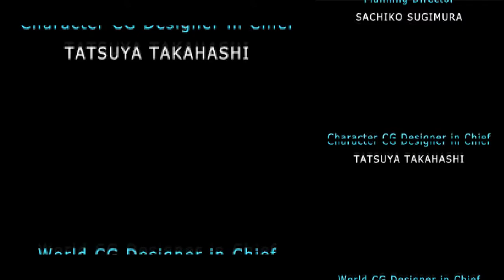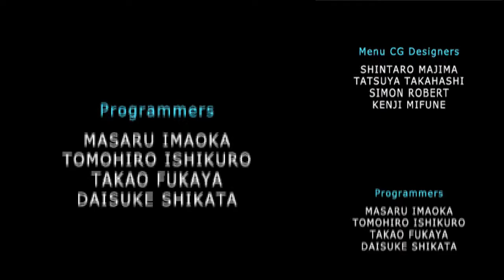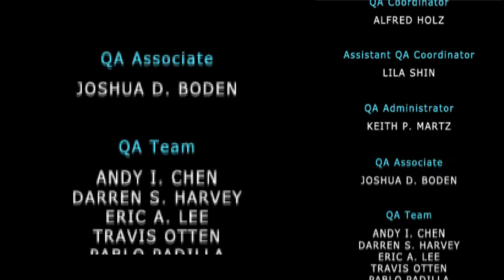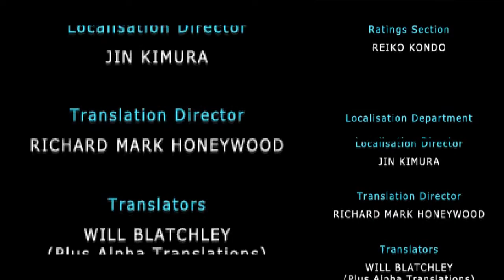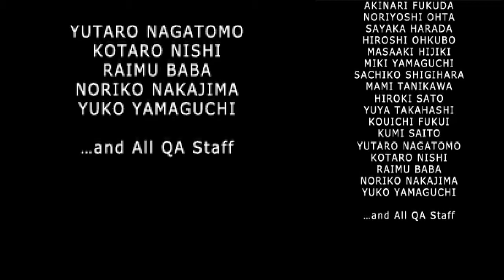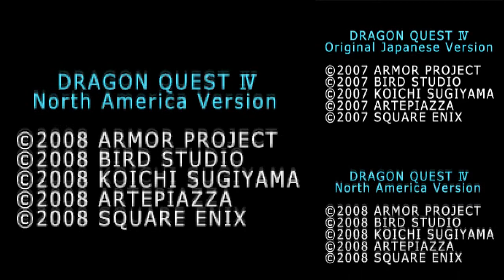Dragon Quest IV Talkthrough 045 - Chapter 5 (Fin)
But we're not done yet.